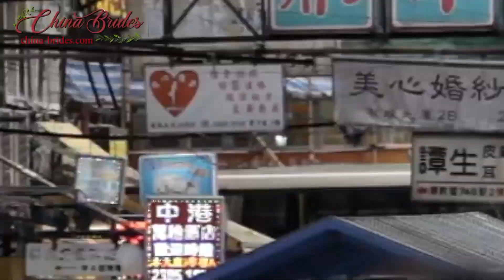Dating Your Chinese Interpreter?!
When men are dating abroad, meeting woman after woman in China, chances are that the person they'll be spending the most time with is his interpreter.

What happens if love comes in between you and your Chinese interpreter?

The reason most foreign men join singles tours to China is to find love and companionship with single Chinese women. In speed dating events, men get the chance to meet and communicate with hundreds of Asian women who are lovely, honest and open to relationships and their Chinese interpreter may just happen to fit those criteria.

Because of the partnership between the interpreter and their male client, a built-in relationship is formed and may be the basis for a fruitful relationship.

During singles tours, the person the men will be spending the most time with--outside of their friends on the tours--will be their interpreter. She's the one who accompanies the man on first dates, teaches them about Chinese people and Chinese culture. Most interpreters also coach foreign men on how to interact with Chinese women they are interested in getting to know.

Interpreters are experienced in interracial dating, whether it's by observing or firsthand exposure, and have enough knowledge about foreign language and culture, especially if they are from multicultural cities like Shenzhen and Hong Kong. Coupled with their aptitude for sociability, their skills in communicating and the ample time they'll be spending with their foreign male clients,  it is no wonder that the men sometimes see the woman they dream of making connections with in their interpreter.

Yet, a professional relationship with the interpreter and moments spent with them does not guaranty a match. She is an interpreter first and foremost. Pushing beyond those boundaries will likely result in rejection and unforeseen consequences, especially if handled without care.

If there truly is a deep wish to pursue a relationship with the interpreter and she agrees to being pursued, then the man should stop their professional relationship and find a new Chinese interpreter to accompany him.

Regardless, go with what makes both of you happy and be respectful of the decisions being made.
Meet graceful and eligible Chinese women looking for marriage in Shenzhen!

CHAPTERS
00:00 Dating Chinese Interpreters?
00:34 Can Men Date Their Chinese Interpreter?
01:59 What Attracts Men to Their Interpreters?
03:10 Moving Forward with Dating Your Interpreter
05:08 Learn More About Dating Chinese Women

Send us a thumbs up if you liked this video, and share this to all your friends.
Drop a comment if you like our videos, or if you have any questions!